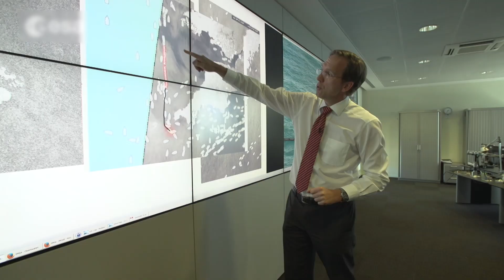About Copernicus Sentinel-1C satellite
Copernicus Sentinel-1C is part of the Sentinel-1 satellite family, designed to capture high-resolution imagery of the Earth’s surface day and night, in all weather conditions.

Sentinel-1C’s consistent data will benefit various sectors by supporting response to climate related challenges and enabling sustainable resource management.

Copernicus is the Earth observation component of the European Union Space Programme, managed by the European Commission and implemented in partnership with the EU member states, the European Space Agency (ESA), the European Organisation for the Exploitation of Meteorological Satellites (EUMETSAT), the European Centre for Medium-Range Weather Forecasts (ECMWF), the Joint Research Centre (JRC), the European Environment Agency (EEA), the European Maritime Safety Agency (EMSA), Frontex, SatCen and Mercator Océan.

Credits to @arianespace for developing the video.